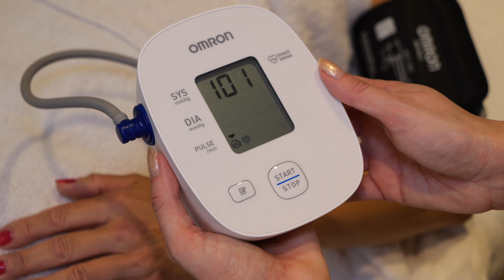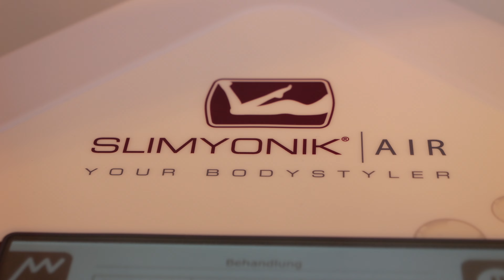Skin Fitness - Die Must-Have Summerfeeling Behandlung in Köln-Rodenkirchen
Das schönheitsinstitut COSMED’OR in köln Rodenkirchen präsentiert eine neue Behandlung namens "Skin Fitness".
Diese Behandlung harmonisiert deinen gesamten Körper, entschleunigt dich vom stressigen Alltag stressmanagement und pflegt dich von der kopfhaut bis zur
Ziel ist es, Pigmentflecken und den Alterungsprozessen auch während der Sommerzeit mit Hitze und stärkerer uvbelastung effektiv entgegenzuwirken. Viele Säurebehandlungen machen im Sommer Pause, aber nicht diese. Diese Säure kann je nach Wetter angepasst werden, um deine Pigmentverschiebungen zu stabilisieren und weiter zu mildern. Gleichzeitig werden die tiefen Hautschichten mit Hyaluronsäure, Vitaminen und anderen aktiven Wirkstoffen mit der jetpeel Technologie versorgt, damit deine Haut im heißerem Klima nicht austrocknet und du im Herbst nicht von vorne mit deinen beauty Behandlungen beginnen musst. Skin fitness bietet zudem pure entspannung Einfach reinkommen, duschen, die Spa-Düfte genießen, sich hinlegen, verwöhnen lassen, ein wenig an der Uhr drehen und die Zeichen der hautalterung rückgängig machen und deinen Körper dabei unterstützen, fitter und gesünder zu werden. Deine Hautanliegen sind dann unser Job. Hab einen tollen Start in die WM Saison und deinen Sommer. Vergess nicht viel Flüssigkeit auch von innen zu trinken!

DeinTeam von COSMED’OR in Köln.